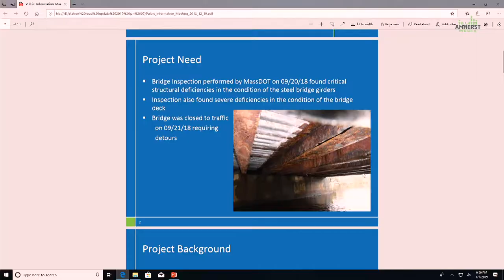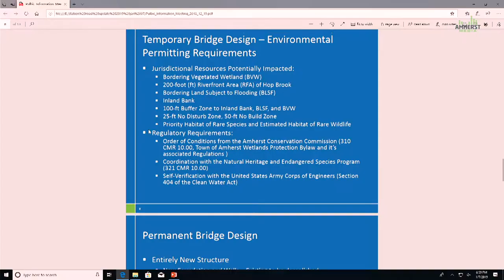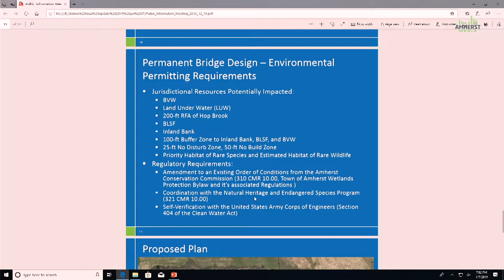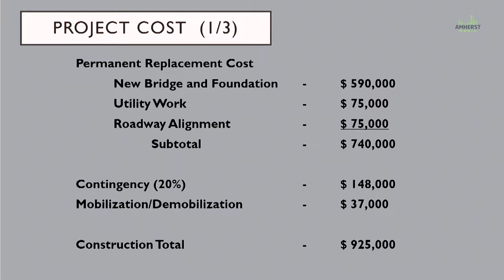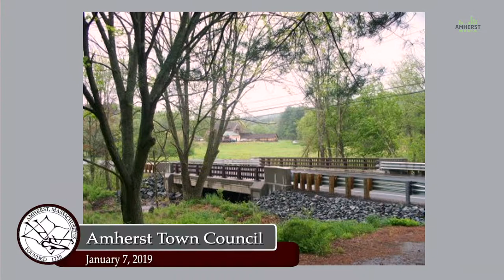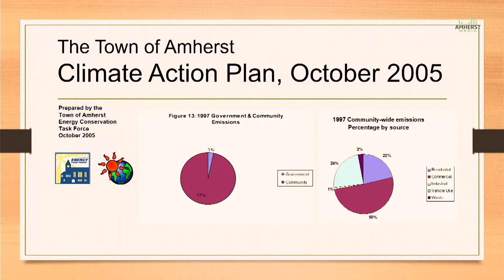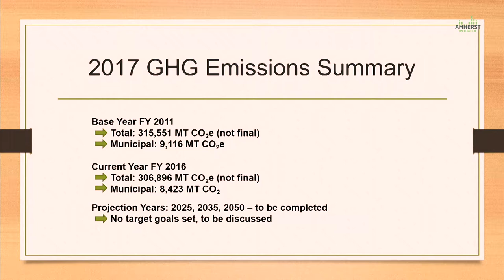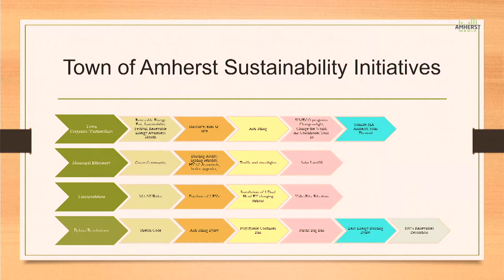Amherst Town Council: January 7, 2019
This is the first regular meeting of the Amherst Town Council for the month of January 2019.

Town of Amherst - Town Council Meeting
Monday, January 7, 2019 6:30 p.m.
Town Room, Town Hall 4 Boltwood Avenue

Agenda / Revised January 2, 2019 / Revised January 4, 2019

1. Call to Order 0:4:43

2. Announcements 0:5:10

3. Resolutions and Proclamations – None

4. Hearings – None

5. Presentations and Discussion 0:6:20
    a. Community Participation Officers - Introduction [Charter Sec.
        3.3(d)] – Angela Mills, Jennifer Moyston, Brianna Sunryd
       (Information included in packet)
    b. Station Road Bridge Replacement - Update [Charter Sec. 2.14] -
       Guilford Mooring, Superintendent of Public Works (Information
        included in packet)
c. Energy and Climate Resilience Committee (Information included in packet)
6. Action Items (Including discussion after motion)
    a. Multiple Member Bodies
       1) Residents’ Advisory Committee [Charter Sec. 3.3(c)]
            (a) Approval of Charge
        2) Budget Coordinating Group [Charter Sec. 5.2] (Information
          included in packet)

7. Town Manager Report (Information included in packet) 3:45:53

8. Appointments - Town Council Agenda January 7, 2019 3:46:08
    a. President’s Appointments [Charter Sec. 2.2 (b)] (Information
        included in packet)
1) Council Members to Standing Committees
2) Council Members to Multiple-Member Bodies
     b. Town Manager’s Appointments
         1) Board of License Commissioners – Council confirmation
            [Charter Sec. 6.3 and 2.11(b)]
         2) Residents’ Advisory Committee – Council confirmation
            [Charter
      Sec. 3.3(c)and 2.11(b)]
3) Human Resources Director – Council confirmation [Charter Sec.
      3.3(a), 2.11]
c. Council Appointments - Bylaw Review Committee – Robert
    Ritchie, Bernard Kubiak [Charter Sec. 10.7(v)]

9. Approval of Minutes (Information included in packet)
     a. December 3, 2018
     b. December 8, 2018 (4 Towns Meeting)
     c. December 10, 2018

10. Committee Reports

11. Public Comment 4:15:45
Residents are welcome to express their views for up to 3 minutes. The Council will not engage in a dialogue or comment on a matter raised during Public Comment.

12. Future Agenda Items
      a. Town Council Retreat – Saturday, February 2, 2019, 9:00 a.m.
      b. Orientation to Town Departments
        1) Tuesday, January 8, 2019, 9:00 a.m.
        2) Tuesday, January 15, 2019, 4:00 pm.
        3) Wednesday, January 16, 9:00 a.m.

13. Council Comments 4:19:10

14. Topics Not Reasonably Anticipated by the President 48 Hours
       in Advance

15. Executive Session – None Scheduled

16. Adjourn